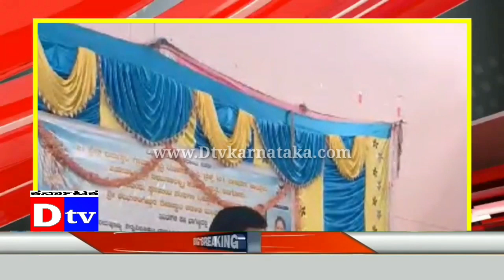ನಾಳೆ ಮಹಾದ್ವಾರ ಹಾಗೂ ಕಲ್ಯಾಣಿ ಗುದ್ದಲಿ ಪೂಜಾ ಕಾರ್ಯಕ್ರಮ: ಕಾನಾಮಡುಗ ಶ್ರೀಗಳು| Dtv Karnataka.030923.